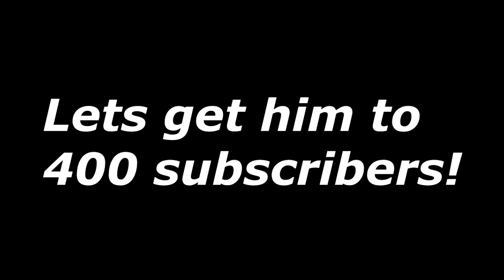Best Moments Montage